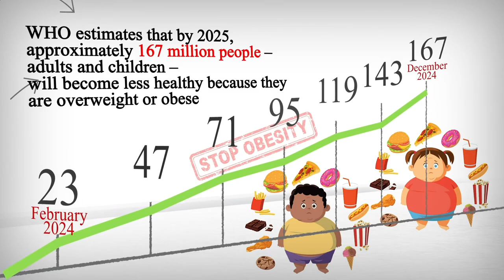Near by Me Restaurant Berlin 10825 DE, Berlin, Germany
Australia 31.3
United Arab Emirates 31.7
Canada 29.4
United Kingdom 27,8
Spain  23.8
Germany 22,3
France             21,6